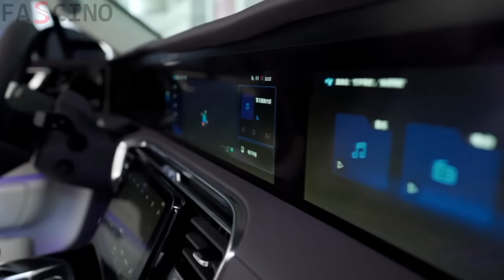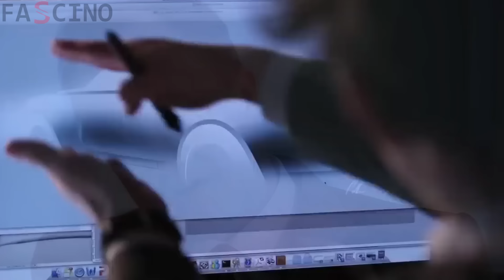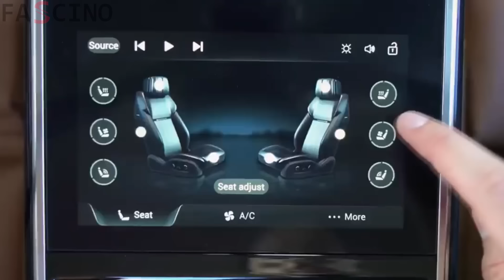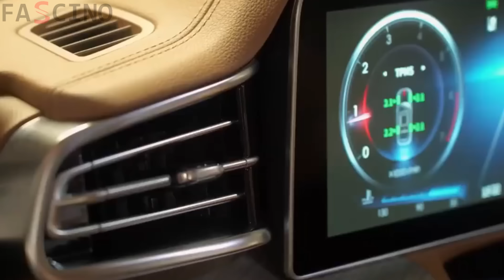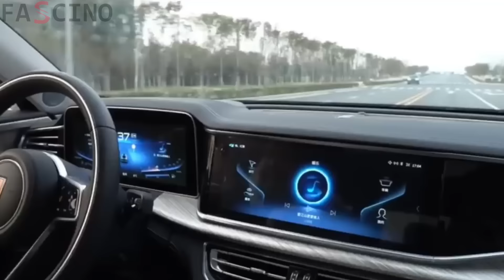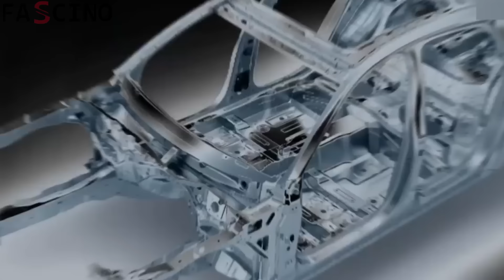La nouvelle voiture chinoise défie les géants du luxe : Une menace pour Rolls-Royce, Toyota et BMW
Il n'est pas surprenant qu'un constructeur automobile chinois produise des voitures de luxe haut de gamme qui rivalisent avec les Mercedes-Benz Classe S et BMW Série 5. En fait, de nombreux passionnés estiment que la société Hongqi a réussi à produire des voitures comparables à Rolls-Royce et Bentley. Elle vient de dévoiler un nouveau modèle capable de rivaliser avec la Rolls-Royce Ghost, la Mercedes-Benz Classe S, la Bentley, l'Audi A6L, la Classe E de Benz, la BMW Série 5 et même la dernière BMW Série 7. Le véhicule qui défie ces célèbres homologues n'est autre que le Hongqi H9 ! Faisons connaissance avec cette voiture étonnante.

Merci :)